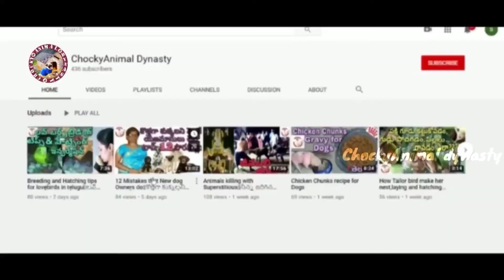World Forest day || Forestry day theme 2021